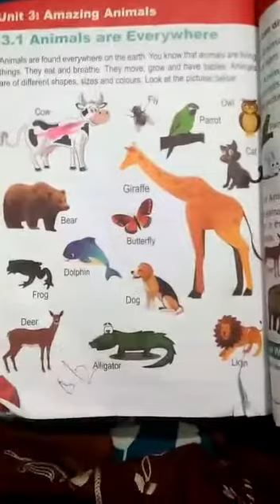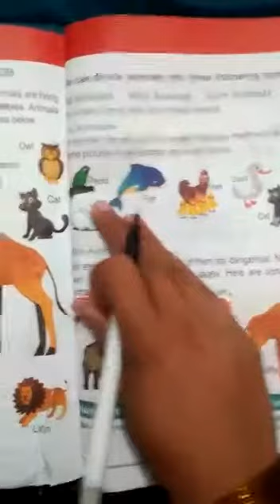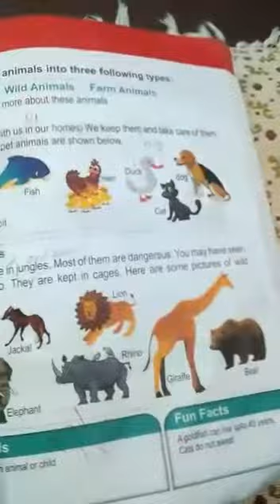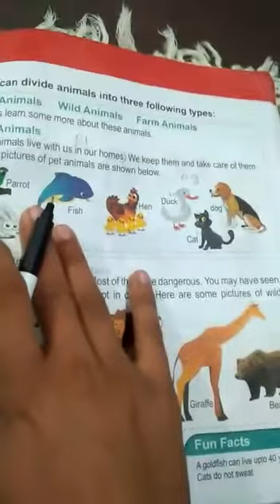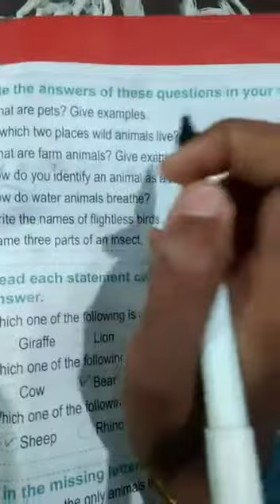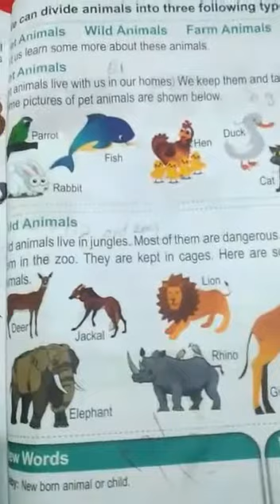Lecture#9 science class one